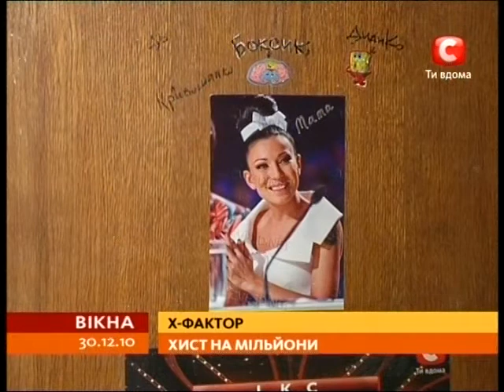1 января -- финал шоу «Х-фактор»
В первый день нового года зрители «Х-фактора» увидят финал шоу. Выступать будет четверка финалистов, каждый с тремя песнями